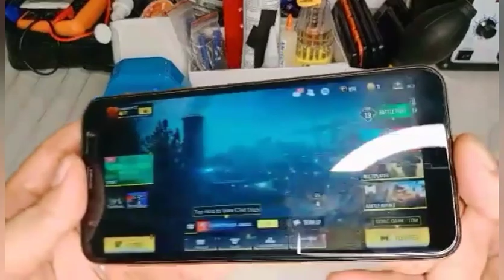DIY Android smart phone-cooling system for samsung j4 plus, for GAMERS playing Call of Duty.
cheap colling system for gamers
samsung j4 plus
DIY project for cheap android gaming back panel
android heat sink
# better for gamers using heat reppelant
DIY cooler for android phone